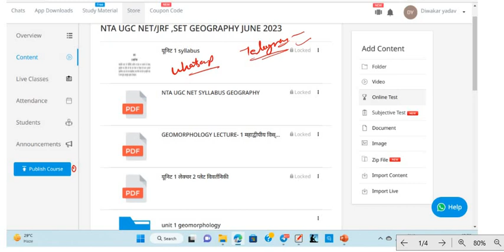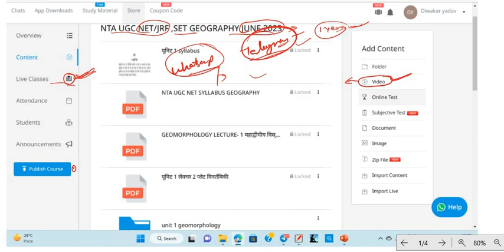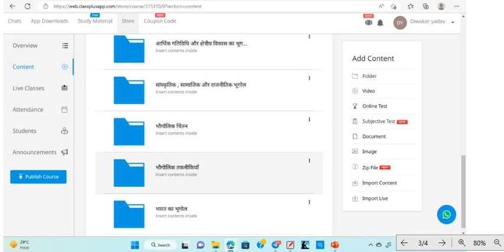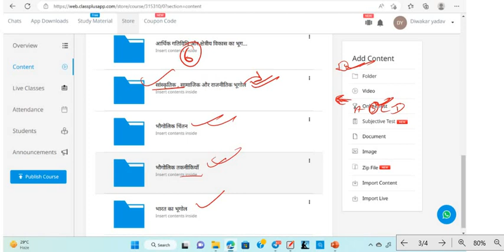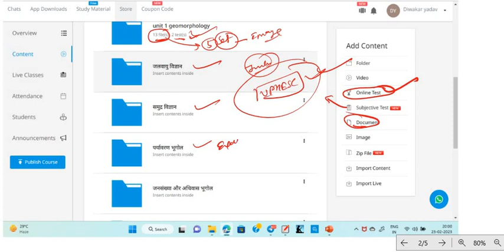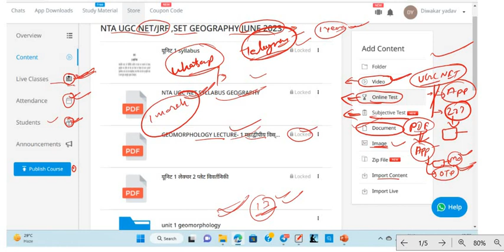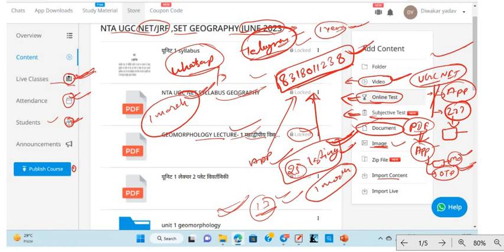NTA UGC NET SET JRF 2023 UPHESC ONLINE COURSE START on Application GS by diwakar sir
आप भूगोल के GS/UGC-NET /SET /TGT /PGT ,असिस्टेंट प्रोफेसर ,डिग्री कॉलेज प्रवक्ता  ,GENERAL  STUDIES  के VIDEOS  और PDF  पाना चाहते है तो इस चैनल को SUBSCRIBE करें ।UGC -NET  के प्रथम पेपर का सम्पूर्ण video  और solve  भी यहां उपलब्ध है ,सभी मुफ्त में है कृपया subscribe  और coment  करें FOR PDF COMENT |
 यदि आप फ्री में सम्पूर्ण NCERT  और अन्य सामान्य अध्ययन की नोट्स चाहते हैं तो इस CAHNNEL  को SUBSCRIBE  जरूर कर लें , यहाँ प्रतिदिन के महत्वपूर्ण करेंट अफेयर्स THE  HINDU ,PIB, आदि से मिलते रहेंगे । साथ ही पुराने पेपर के SOLVE  भी यहाँ आसानी से मिल जायेंगे ।जो विभिन्न आयोग की परीक्षाओं में पूछे गए है ।